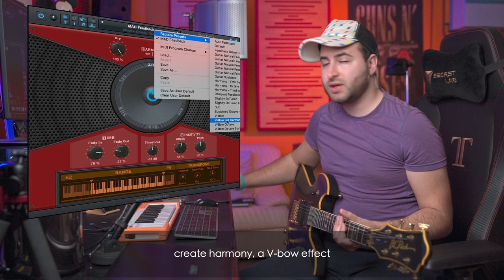Get INFINITE GUITAR FEEDBACK at LOW VOLUME | AcouFiend Blue Cat Audio Plugin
This was a real missing in digital recording. This will change all!

                                           ★ MY GEAR ★

● VIDEO EQUIPMENT
Amazon LIST

● AUDIO SETUP
Amazon LIST

► Guitars:
     ⇢ Gibson Les Paul Standard Honey Burst 2007.
     ⇢ Gibson SG Standard Walnut Limited Edition.
     ⇢ Gibson SG Supra 2013.
     ⇢ B.C. Rich Mockingird Pro X Floyd Rose.
     ⇢ Gibson Les Paul Standard Burst 2008.

► Amplifiers:
⇢ Marshall JVM 410H ⇢
     ⇢ Driftwood PurpleNightmare

► Picks:
     ⇢ AgatePick.Guitars
     ⇢ Rombo Picks

► Headphones:
⇢ Beyerdynamic DT 770 Pro ⇢
⇢ Beats Solo 2 ⇢

► Mics:
     ⇢ SE Electronics Gemini 5.
⇢ AKG C451B ⇢
⇢ Shure SM57 ⇢
     ⇢ SE Electronics R1 Ribbon.

► Audio Interface: Presonus Studio 192 ⇢

► DAW: Studio One 4 ⇢
► Monitors: Kali Audio LP-8 ⇢
► Display: Dell U2414H ⇢
► Computer: Mac Pro 6 core (late 2013)

Background music: Mad Steex - Explorer sountrack (winner track of Panama Guitars Riff Off 2017)